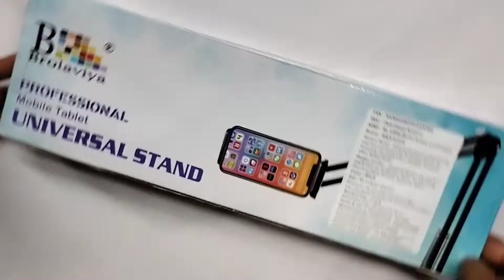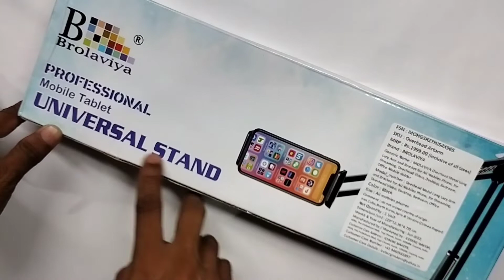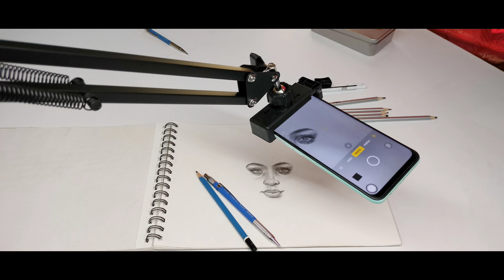BROLAVIA Overhead Video Stand Phone Holder Review Malayalam | Art And Craft Video Tripod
Despite buying and testing various are you confused about how to shoot an art video and craft video? But this video will give you the answer.

Brolavio overhead video stand phone Holder Rivew Malayalam
1) overhead video recorder with phone
2) how to record art videos
3) how to record craft videos
4) how to shoot overhead videos
5) best tripod for overhead videos
6) best overhead tripod
7) how to fix video stand
8) how to fit video stand for mobile recording
9) art video recorder

Sunil Kumar kaithavalappil
colour art Malayalam
colourart Malayalam